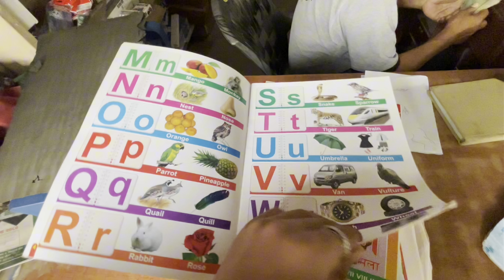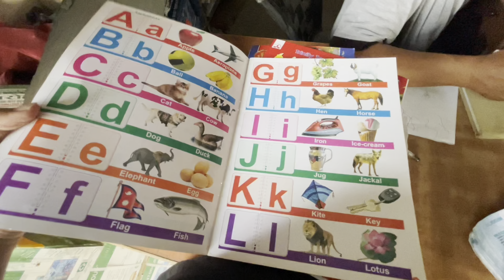Nepali Man Vs Wild Jungle Ma Picnic